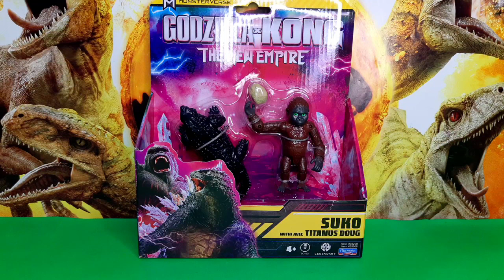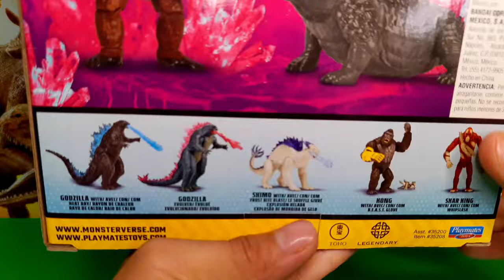Suko y Titanus Doug Set Godzilla X Kong The New Empire - Un Set Bastante Divertido -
Después de unos meses, finalmente pude conseguir el set de Suko y Doug, titanes que se han ganado el cariño de muchos fanáticos del Monsterverse y afortunadamente han resultado en unas muy buenas piezas de colección.